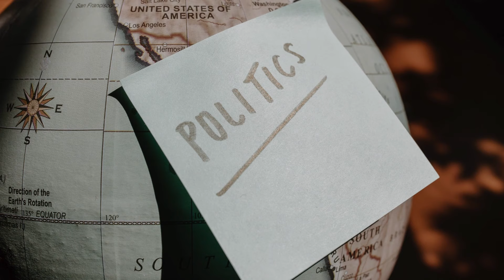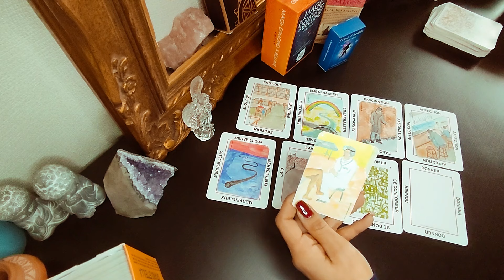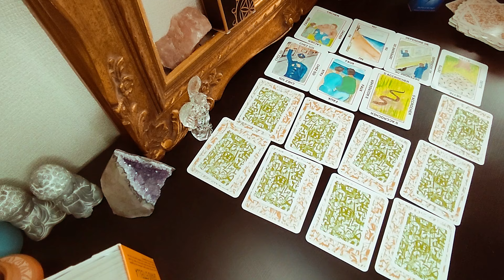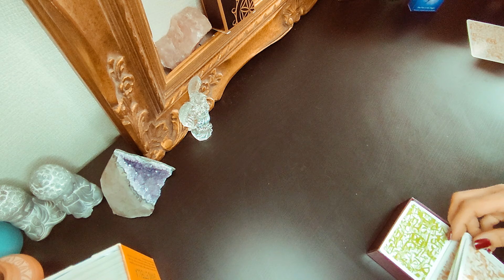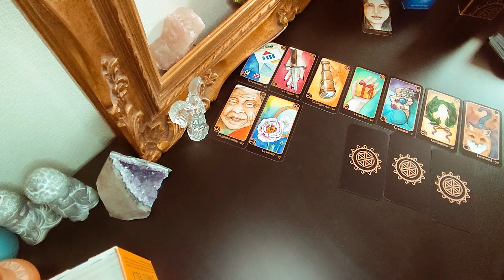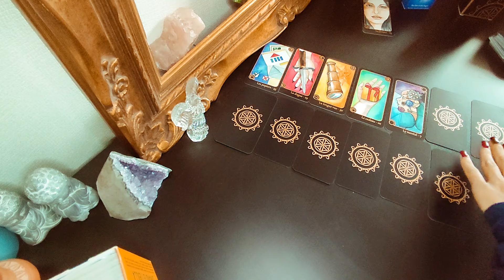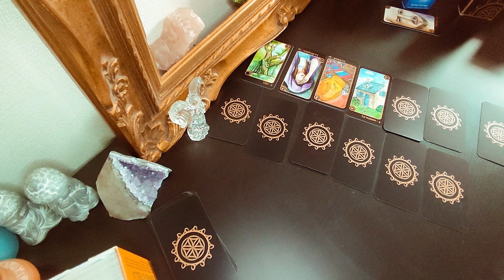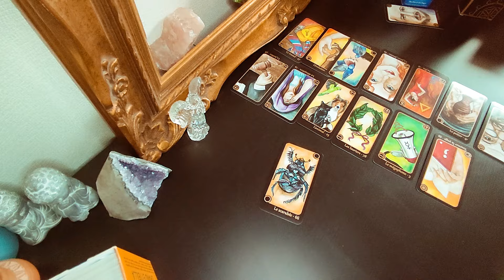L'Intrigante mène l'enquête LE BOYCOTT DE TPMP + Géraldine et Gilles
Bonjour dans 'ils sont l'actu'. Aujourd'hui enquêtons sur le boycott de TPMP et de Cyril Hanouna. Je vous propose une partie sur l'émission, puis sur Géraldine et enfin sur Gilles, bon visionnage